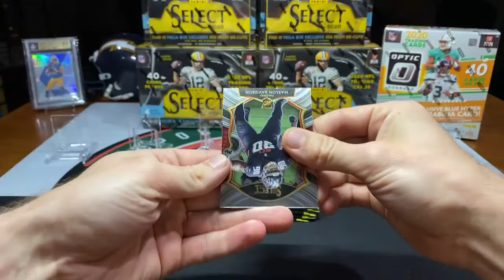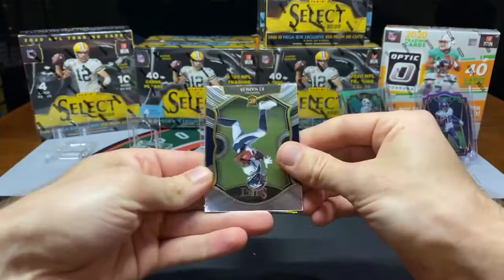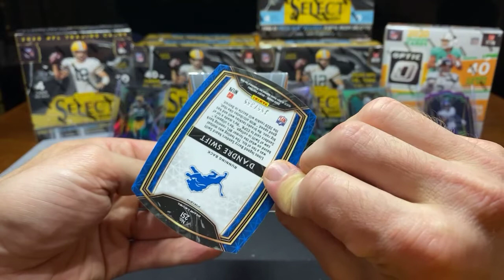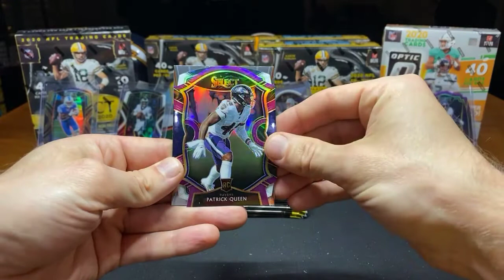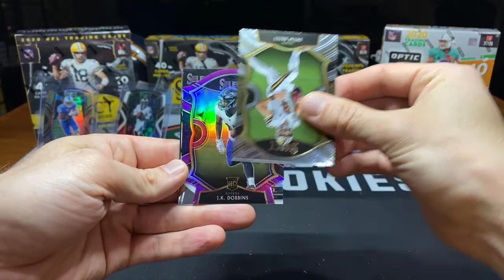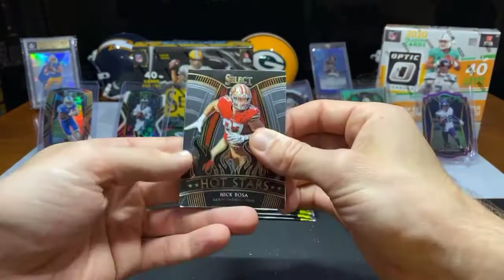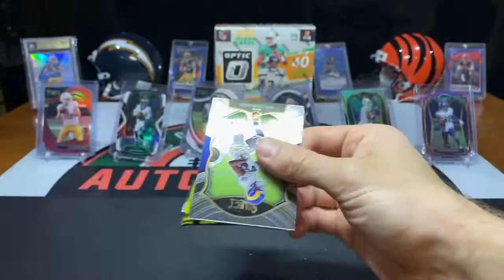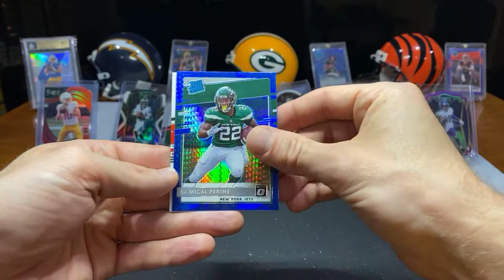2020 Panini Select & Optic Football 10 Mega Box Break 7/14/21